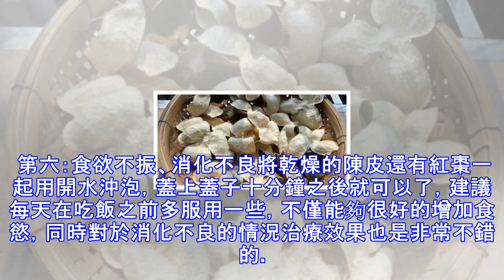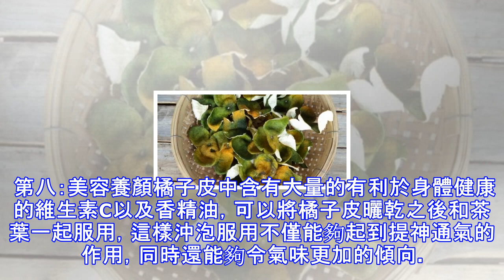自製陳皮和功效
自製陳皮和功效 陳皮，中式烹調中常用。媽媽喜歡煲湯或煲粥也放一小片，吃一口，隱約一陣清香，可增進食慾。基絲汀煲老火湯水，紅豆沙糖水，小菜，甚或鹵水小吃，也丟進一小塊陳皮去煮，增加另一層韻味。可惜，澳洲要買靚陳皮不容易呢。媽媽習慣自製陳皮多年。家中就藏有她十多二十年以上的極品，視為傳家之寶。很多次著基絲汀帶些回澳洲用。澳洲海關入口檢查非常嚴格。倒不如自學做一些吧。如何自製？難嗎？當然不難。原料(主料)柑橘 2500g, (輔料)無 適量步驟1新鮮摘回來的柑橘。2用紙巾把它的外皮擦乾淨。3用小刀在柑橘底部三分之一的地方，拉開，不要拉到頂部，要留一小部分。4然後再橫著拉上一刀，同樣的不要拉斷。5用手...